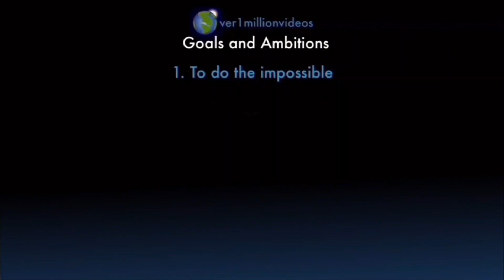I AM COUNTING TO ONE MILLION!!, This is Number 109,576